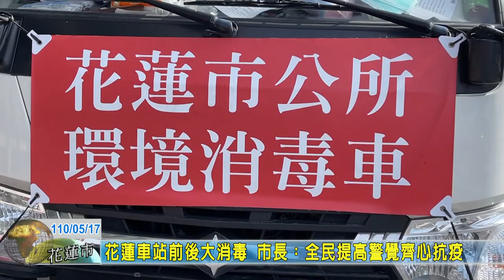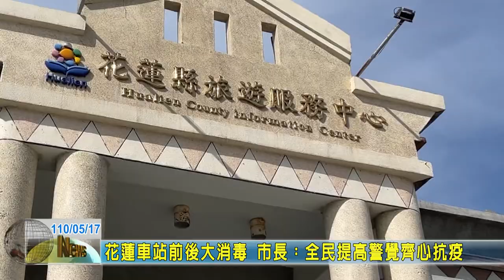20210517 04 花蓮車站前後大消毒 市長：全民提高警覺齊心抗疫